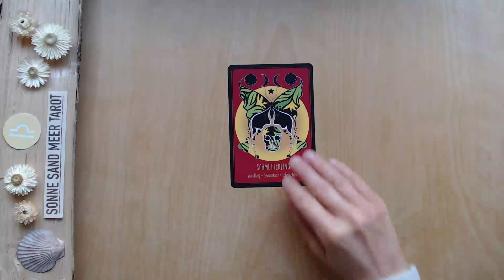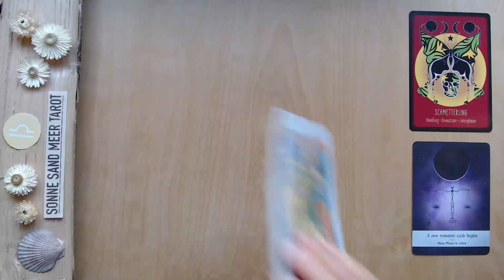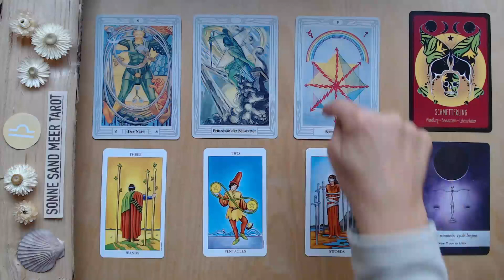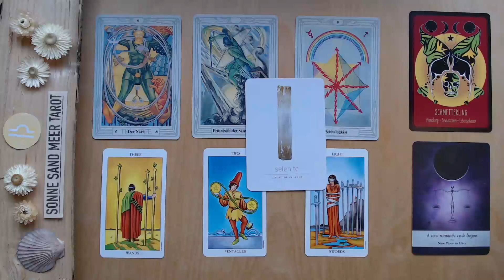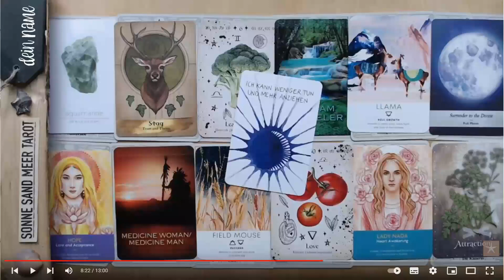WAAGE ♎️ "VON HÖHEN UND TIEFEN, ES GEHT AUFWÄRTS" - 16. - 30. NOVEMBER 2023 - TAROT KARTENLEGUNG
Die TAROT KARTENLEGUNG für die zweite Monatshälfte vom 16. - 30. NOVEMBER 2023 für das Sternzeichen WAAGE.

Diese Tarot Kartenlegung für die WAAGE ist für ca. 2 Wochen gültig. Manchmal reichen die Energien, die in meinen Wochenlegungen visualisiert werden, aber auch über den Zeitraum von zwei Wochen hinaus - und manchmal bauen die Kartenlegungen auch über einen längeren Zeitraum aufeinander auf. Wenn du also mit einer  Tarot - Wochenlegung in Resonanz gehst, empfehle ich dir auch in die vorangehenden Tarotvideos für dein Sternzeichen reinzuschauen, da diese wahrscheinlich ergänzende Botschaften enthalten. Des weiteren kannst du dir die Tarot - Kartenlegungen für dein Mondzeichen oder den Aszendenten anschauen.